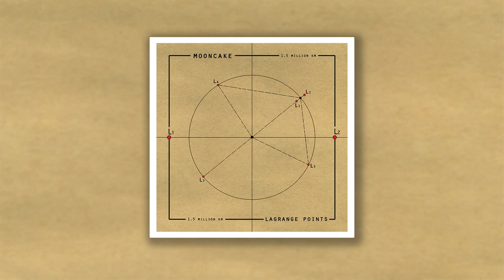Mooncake - Novorossiysk 1968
Mooncake - Novorossiysk 1968 [Lagrange Points, 2008]

// ABOUT MOONCAKE
Mooncake – one of the leading instrumental acts in Russia - created their own style combining different genres: art- and space-rock, neoclassics.
Catchy melodies, atmosphere, the ideal balance between rapture and grief: all this has always been Mooncake's distinctive feature.
The debut album ‘Lagrange Points’ (2008) earned the band significant popularity in their homeland Russia and also far away from its boundaries: US, China, Europe and Latin America.
In 2015 Mooncake launched a unique fulldome multimedia show for planetariums “The Space Odyssey” dedicaded to cosmic discoveries and the Universe. Since then it is an each-time sold-out at the Moscow Planetarium.
Nowadays the band is working on the new full length album.